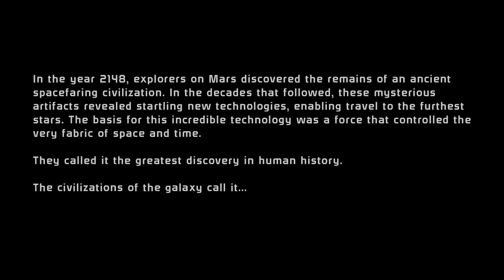Let’s Play: Mass Effect Part 1